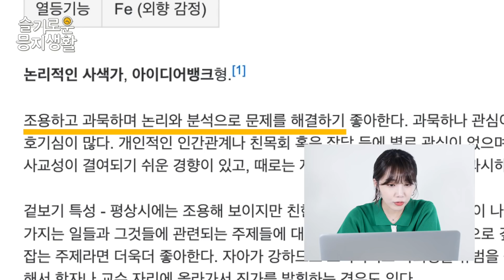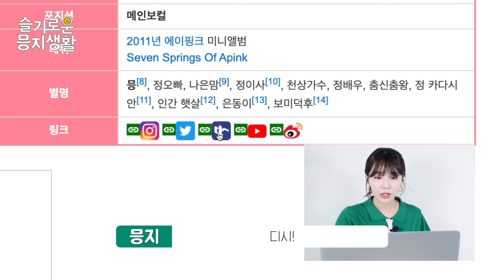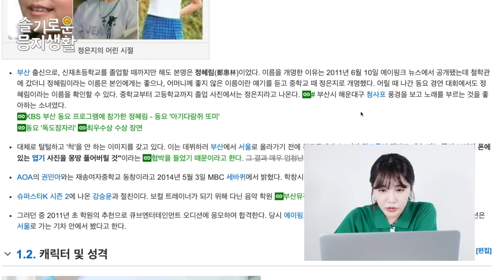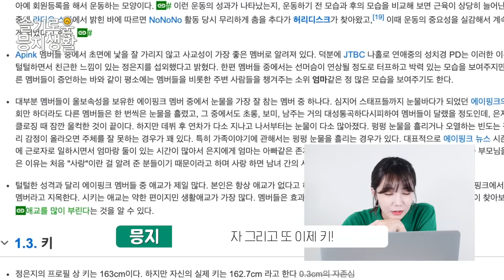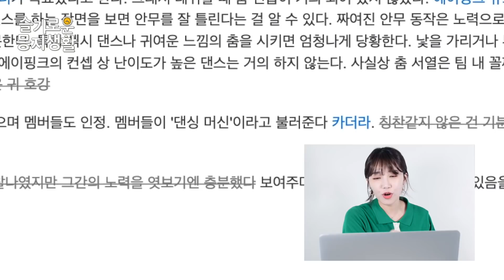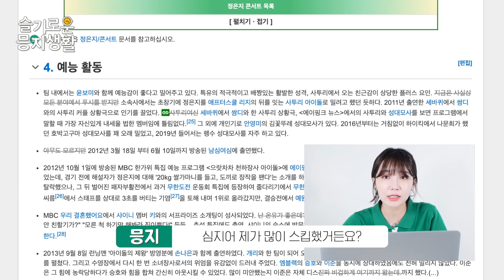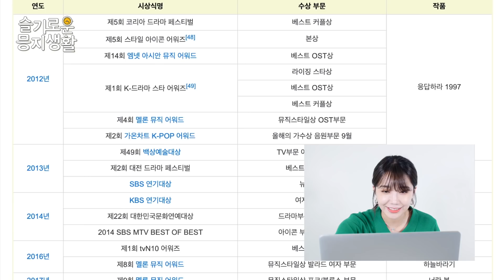[Special] 검색어를 입력하세요- 정은지/鄭恩地/Jeong Eunji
데뷔 10년 차의 🌳namu wiki 🌲읽기
어제의 믕지를 기억해주시고
오늘의 믕지를 기록해주시며
내일의 믕지를 기대해주시는
여러분 고맙습니다 😄